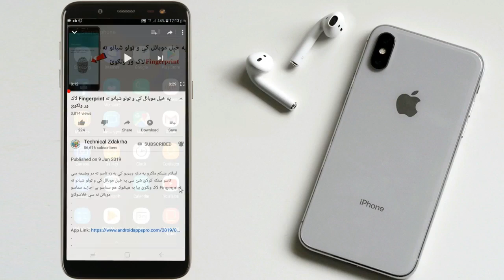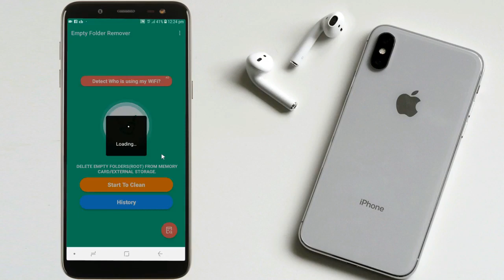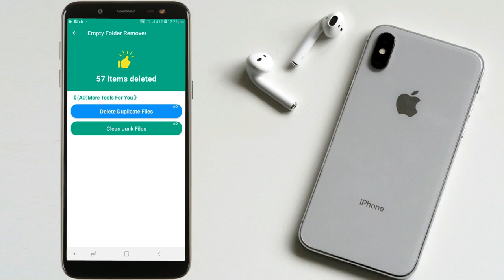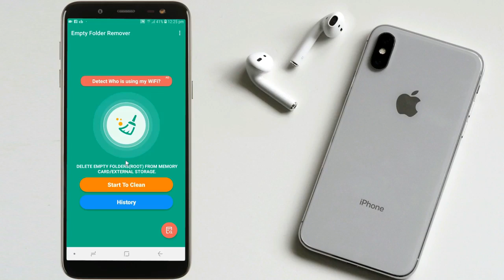که چيري ستاسو موبائل سلو وي يا ژر ډکيژي نو دغه سيټنګ خاماخا په خپل موبائل کي وکړئ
Salamona Malgaro khudi de wakrhe se tol ba rogh aw jorh yast dostano pa dagha video ke ba za taso ta dar washayama ka chere staso mobile slow we ya zar dakezhe no dagha setting khamkha pa khpal mobile ke wake